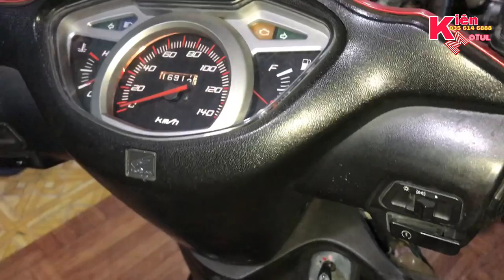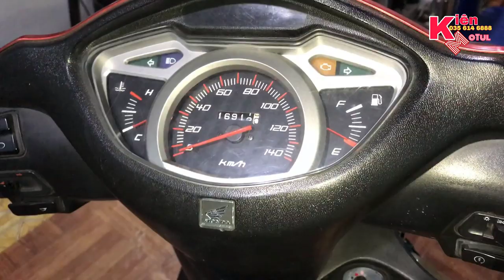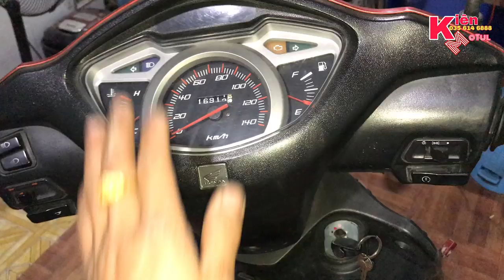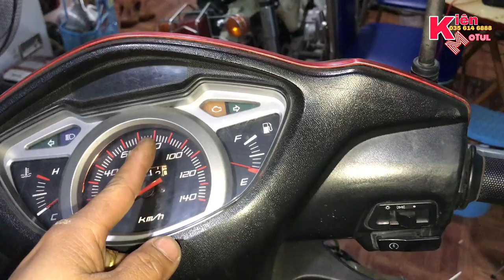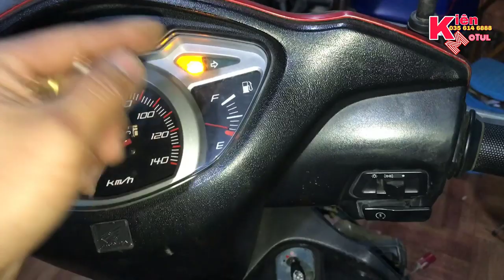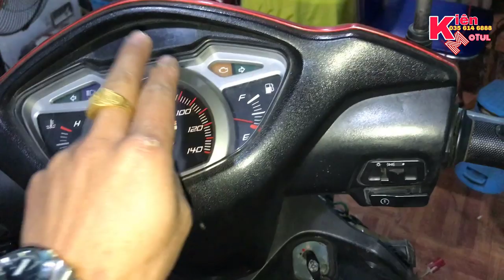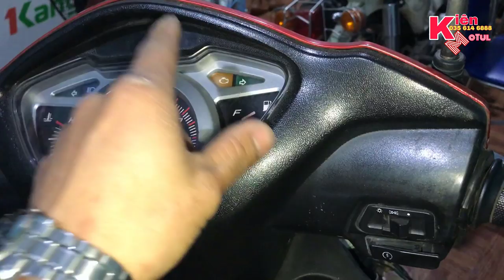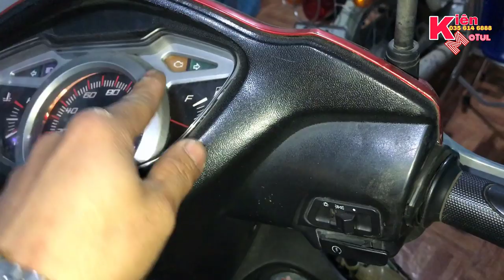Cách Gọi Lỗi Quá Khứ Xe Fi Và Xóa Lỗi Xe Fi HonDa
Chia sẻ và hướng dẫn cách gọi lỗi quá khứ và xóa lỗi quá khứ hệ thống phun xăng điện tử Fi
Trước Khi Vào Sửa lỗi xe Fi ae nên xóa lỗi sau đó mới bắt bệnh